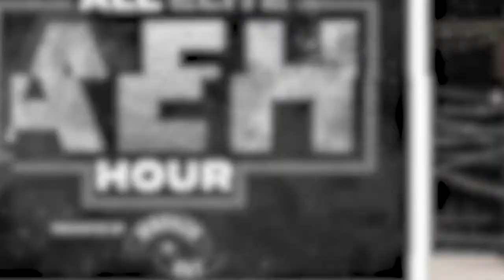ALL ELITE HOUR || BLUE JUSTICE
Join hosts Brian (@MarkedOutBT), Kyle (@kylesprescott) and M.J. (@vileLazarus) as the guys discuss everything you need to know leading up to the 5/19/21 episode of Dynamite.

***If you want to send a question or discussion topic and get a shout out on the show, shoot us a tweet @allelitehour!
Global Syndicate Wrestling presents "Catalyst" from Ridgefield Park, New Jersey.

Save yourself 15% at checkout using the
Trying to get in shape for summer? Get some pre workout, protein powder, supplements, workout gear and more!
YOUTUBE: MARKED OUT WRESTLING PODCAST
TWITTER: @smartmarkshow , @allelitehour , @aewdiscussion